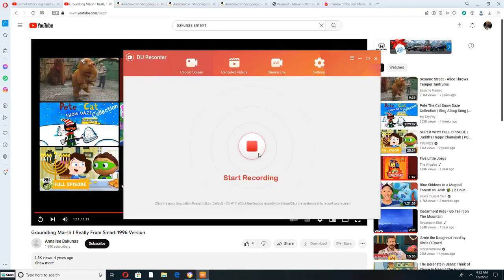Emmett Otter's Jug Band and Alice Otter Perform "Just The Guy for You"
This Song is from Groundling Marsh Episode: Treasure of Lost Marsh (1997) Request by @christine69355